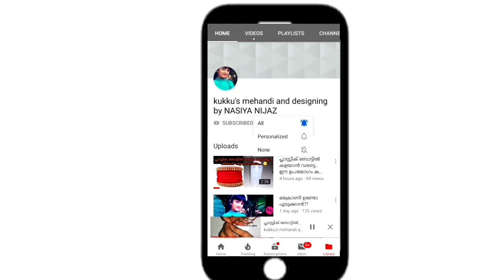ചക്കക്കുരു ഐസ് ട്രൈ ചെയ്യൂ..